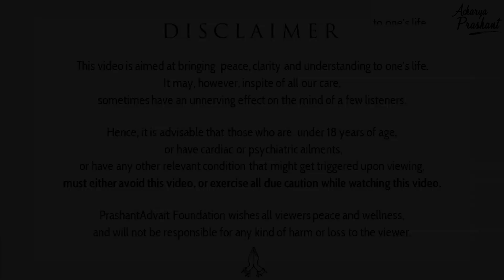Earn a lot, and earn true wealth || Acharya Prashant, on Guru Granth Sahib (2019)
Video Information: Shabdyog session, 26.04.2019, Lucknow, India

Context:

What is true wealth?
How one can mediate on Lord?
Which wealth one should earn?

छाडि सिआनप सगली मना ॥
Renounce all clever tricks, O mind.

साधसंगि पावहि सचु धना ॥
In the Company of the Holy, you shall obtain the true wealth.

हरि पूंजी संचि करहु बिउहारु ॥
So gather the Lord's Name as your capital, and trade in it.

एको जपि एको सालाहि ॥
Meditate on the One, and worship the One.

एकु सिमरि एको मन आहि ॥
Remember the One, and yearn for the One in your mind.

एकस के गुन गाउ अनंत ॥
Sing the endless Glorious Praises of the One.

मनि तनि जापि एक भगवंत ॥
With mind and body, meditate on the One Lord God.
~Sukhmani Sahib, Guru Granth Sahib .